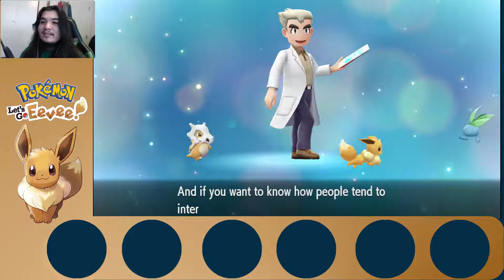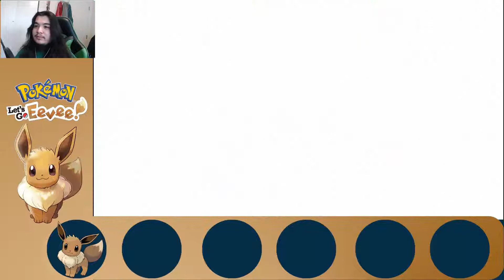Eevee is The Cutest Thing Ever!!! | Pokemon Lets Go Eevee #1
Its finally time to catch em' all with the best pokemon ever. I love my Eevee so much and shes is the greatest. Come join my adventure.